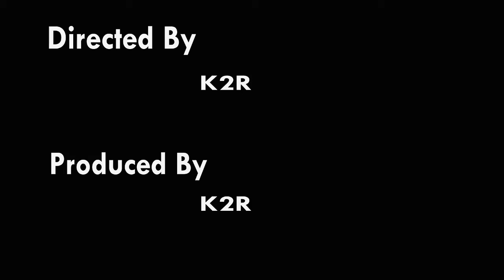The Bee Kingdom (Animated Movie) Episode 3 Trailer